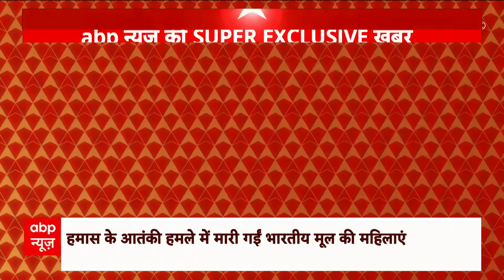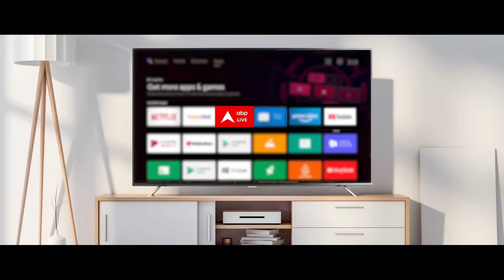Israel Hamas War: हमास के हमले में 3 भारतीय महिलाओं की मौत | Israel palestine conflict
Israel-Hamas War Live Updates:  इन दिनों पूरी दुनिया में इजरायल (Israel) और हमास (Hamas) के बीच छिड़े युद्ध के बेहद चर्चे है. इसकी शुरुआत तब हुई जब चरमपंथी समूह हमास के लड़ाकों ने 7 अक्टूबर को इजरायल के भीतर घुसकर जानलेवा हमला शुरू कर दिया. उन्होंने इजरायली नागरिकों के घरों में घुसकर कत्लेआम करना शुरू कर दिया. यहां तक की 7 अक्टूबर को करीब 5000 रॉकेट लॉन्चर ताबड़तोड़ तरीके से इजरायल पर दाग दिए. इसके बाद ही इजरायल ने हमास के लड़ाकों के खिलाफ युद्ध की घोषणा कर दी.

After the attack by Palestinian extremist group Hamas on Israel, the fierce counter-attack by the Israeli Defense Force has been going on for the last 8 days. Meanwhile, the Israeli Defense Force has killed a senior Hamas commander by carrying out airstrikes in the Gaza Strip where Hamas bases are located. The Israeli Defense Force claims that Hamas commander Bilal al-Kedra has been killed in the attack. He had led attacks on two Israeli border villages, Nirim and Nir Oz. The Israeli Air Force (IAF) said on Sunday (October 15), "Acting on intelligence provided by the Israel Security Agency, the Nukhba unit of Hamas Bilal al-Kedra, commander of the southern Khan Younis battalion, was killed in the airstrike. The Israeli Air Force (IAF) shared a video of the airstrike in which claims of the death of the Hamas commander are being made.